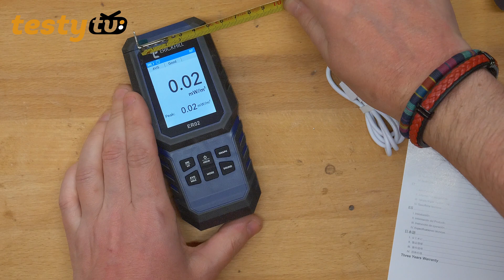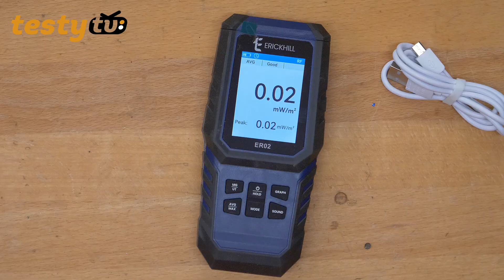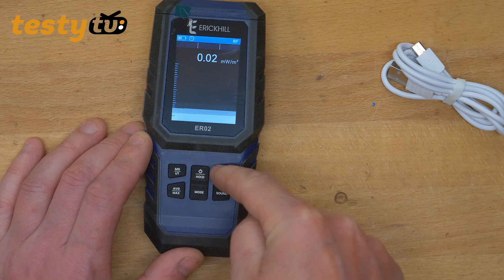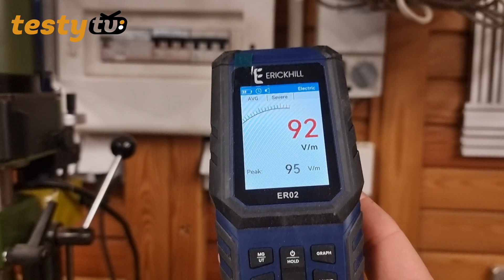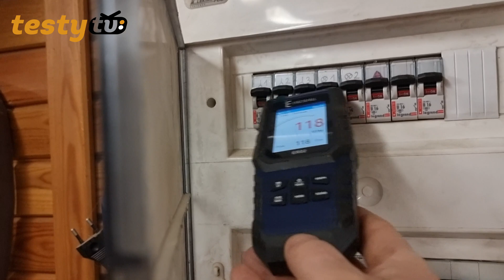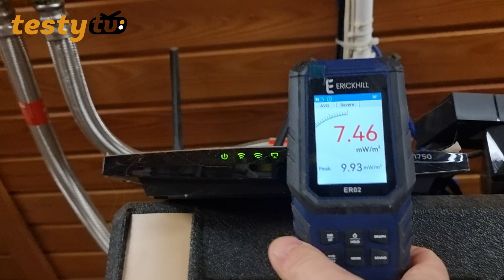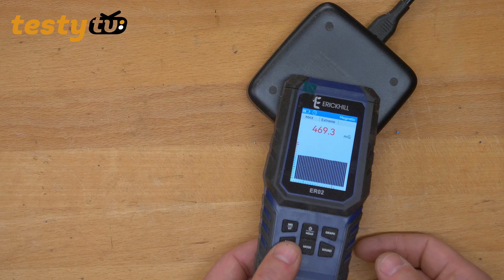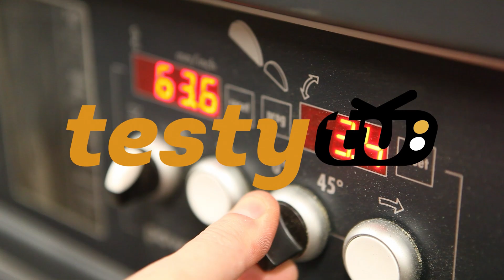ERICKHILL EMF Meter ER-02, EF/MF/RF - miernik elektro smogu / KONKURS!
Link do produktu

Jestem bardzo ciekawy waszej opinii na ten temat, jest się czym przejmować, że nasze domu są pełne urządzeń elektrycznych generujących przeróżne pola czy też nie ma to kompletnie znaczenia? Zapraszam na film o ERICKHILL EMF Meter ER-02

Tym razem szcześliwym wybrańcem został: @PaneleFotowoltaiczne
ale...
Mamy jeszcze dodatkowy upominek dla WSZYSTKICH widzów:
Start date: 2023/05/05 00:00:00
End date: 2023/07/31 23:59:59